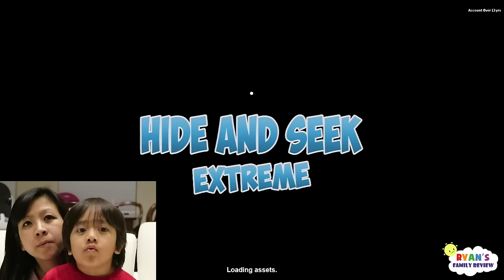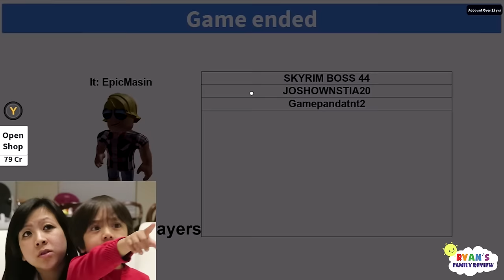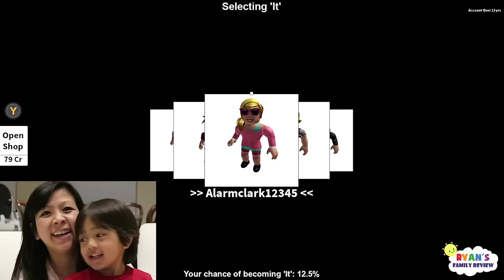Family Game Night! Let's Play Roblox Hide and Seek Extreme with Ryan's Family Review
Family Game Night with Ryan's Family Review. Let's play Roblox Hide and Seek Extreme. Watch Ryan and Ryan's Mommy hide and run away from IT!